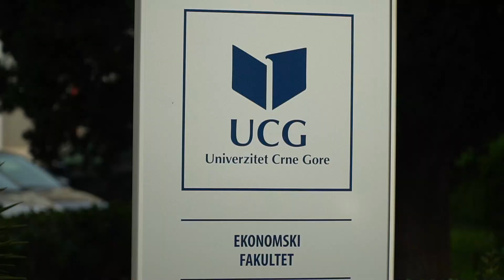Konferencija “Pojas i put” KADROVI